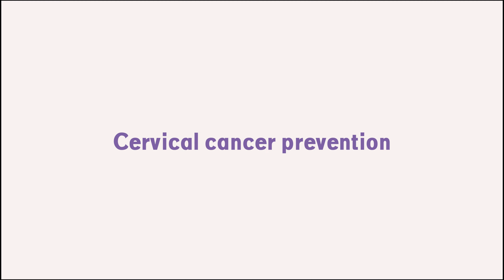ಗರ್ಭಕಂಠದ ಕ್ಯಾನ್ಸರ್ ತಡೆಗಟ್ಟುವಿಕೆ | Cervical Cancer Prevention | Dr. Vivek Belathur | Precision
Explore our YouTube channel dedicated to Cervical Cancer Prevention. Here, we provide valuable information, insights, and resources to empower individuals in the fight against cervical cancer.

Our videos cover a range of topics, including the importance of regular screenings, HPV vaccination, lifestyle factors that can reduce risk, and advancements in cervical cancer detection and treatment.

As we raise awareness, share stories of hope and survival, and offer practical tips for prevention and early detection, let's work towards a world where cervical cancer is no longer a threat.

DR. VIVEK BELATHUR
Consultant Medical Oncologist

Address: No.5, Sri Adichunchanagiri shopping complex, Near BGS Metro station, Hosahalli, Vijayanagar, Bengaluru - 560040